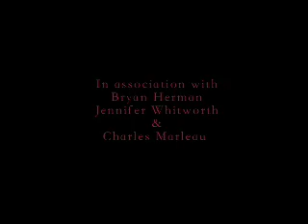Zombie short film-Dead End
two freinds find themseves in the middle of a zombie outbreak fighting to survive a night from hell. If you like blood and guts then this is for you.